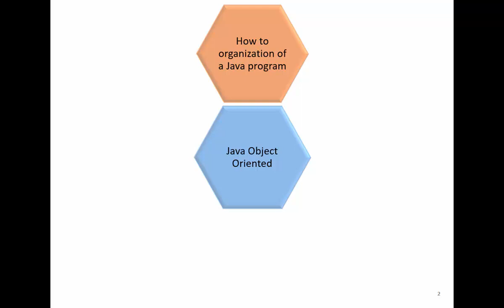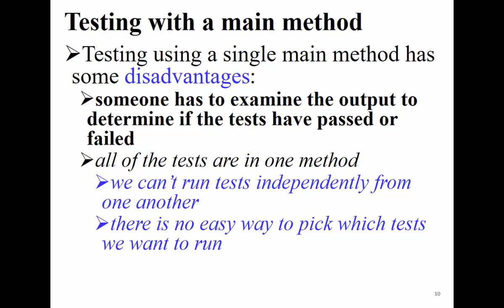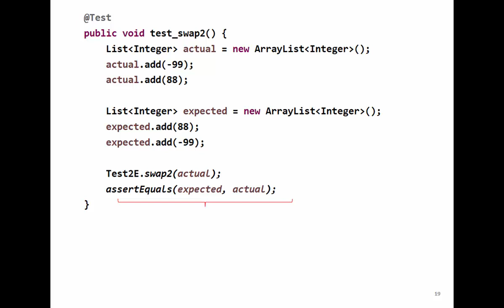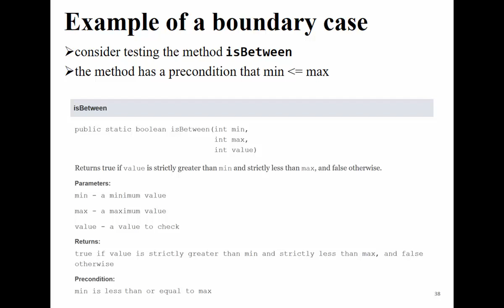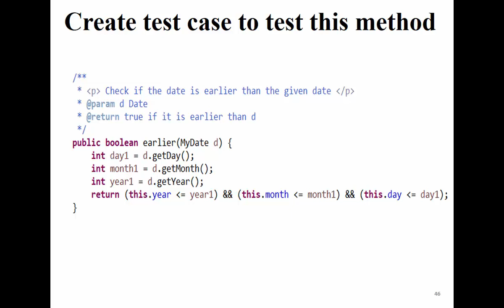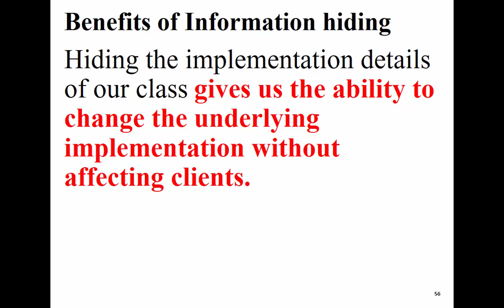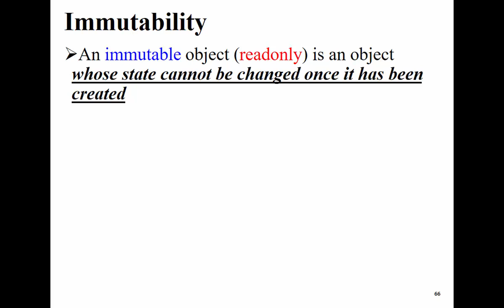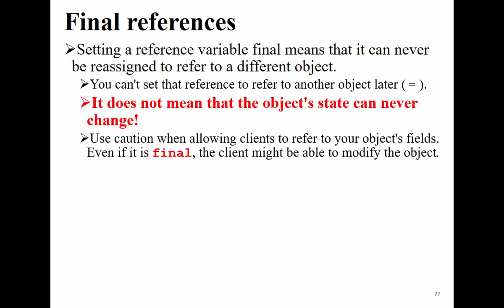Lecture 6, EECS2030, Advanced Object Oriented Programming, Winter 2019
Mufleh Al-Shatnawi, Ph.D., P.Eng.,
Department of Electrical Engineering and Computer Science
York University

Topics:
Overriding Object Methods
Method toString()
Equality and the equals method.
Hashing in Java and HashCode for Objects.